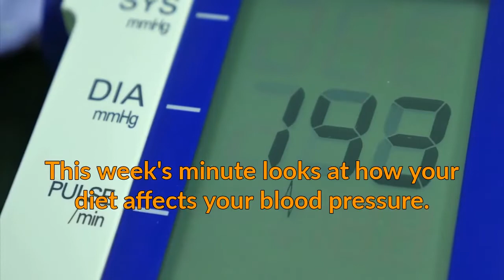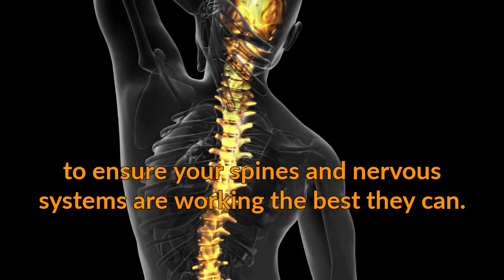Family Health Minute: Diet Affects Blood Pressure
Diet Affects Blood Pressure

This week’s minute looks at how your diet affects your blood pressure.

According to reports by the American Heart Association, more than 100 million North American adults suffer from high blood pressure, the leading modifiable risk factor for heart attacks and strokes causing over 400,000 deaths each year.

Research shows high blood pressure is linked to specific harmful bacteria in your colon.

A review of 41 studies found eating lots of plant based foods helps to control high blood pressure because plants contain soluble fiber that cannot be absorbed until it reaches the colon.

The healthful bacteria convert soluble fiber to short chain fatty acids that are absorbed into the bloodstream aiding in lowering high blood pressure.

Plants are also full of flavonoids known for lowering high blood pressure.

Ways you can improve your colon bacteria to lower blood pressure include:

Eat lots of plants: vegetables, fruits, beans, whole grains, nuts and other seeds.

Restrict foods and drinks with added sugar, salt, and mammal meat.

Exercise a minimum of 30 minutes every day.